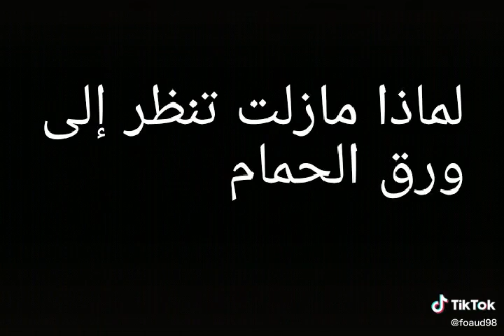أعظم وأشجع دولتين هما شاهد